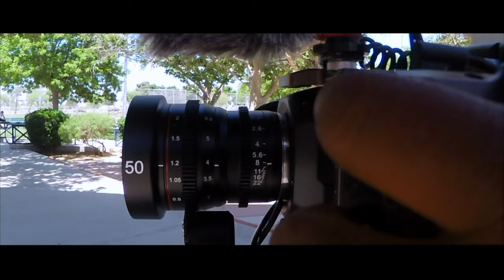THE BEST HEAD PHONE STAND/LED/USB HUB : THE PORTAL FROM TRUSYO AUDIO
THE SHOP: THE BEST HEAD PHONE STAND LED USB HUB EVER THE PORTAL FROM TRUSYO AUDIO
USB hub with 3.0 ports-- offer a high speed USB charging hub for all your gaming accessories.
--3.5mm mic port-- lets you plug in your external mic for live streaming sessions or talking with your teammates during gameplay.
--3.5mm headphone port-- offers the ability to plug directly into the headset stand and listen to audio from your computer.
--7.1 Surround sound-- through built in soundcard. Control the EQ with the press of a button and see which setting suits your gameplay.
--7 mode Full RGB lighting-- gives you a tantalizing light experience. When it's dark the RGB will offer your gaming setup a colorful glow to keep you sucked into gameplay.